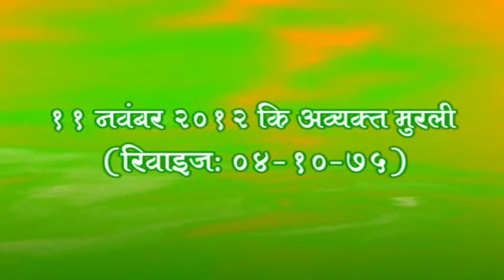11 Nov 2012 Avyakt Murlli ( Dual Voice )